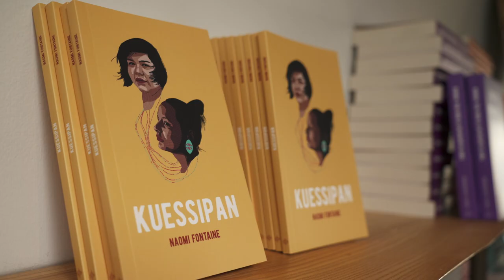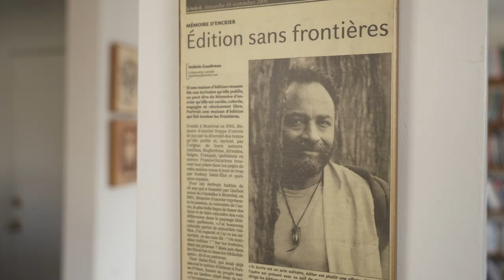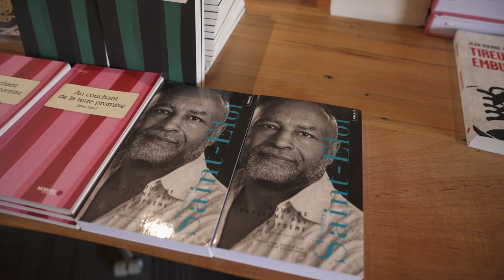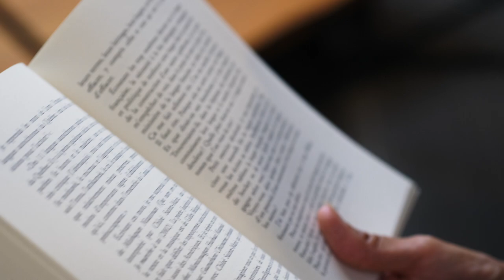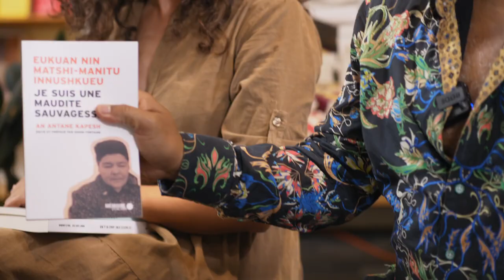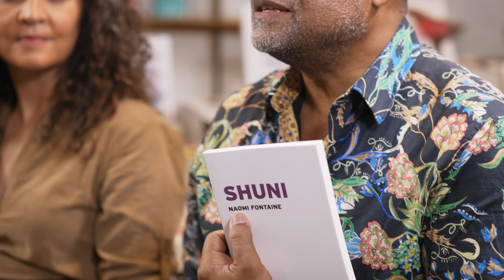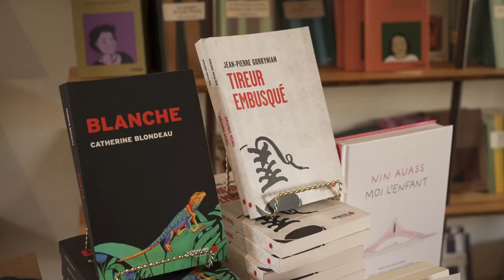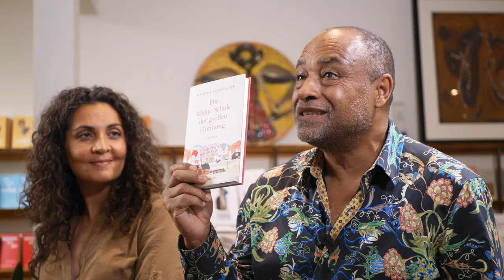Portrait de maison d'édition: Mémoire d'Encrier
Dans le cadre du programme rendez-vous 2021, Québec Édition a tourné des vidéos présentant des maisons d'édition québécoises.

Voici Rodney Saint-Éloi et Yara El-Ghadban des éditions Mémoire d'encrier.

Réalisation: Funambules Médias
Design graphique: le trafiquant d'images
sous-titrage: Elisabeth Gillies

Pour la réalisation du programme Rendez-vous, Québec Édition est fier partenaire de la ville de Montréal. Le programme est aussi réalisé avec l’appui du gouvernement du Québec, du gouvernement du Canada et du Conseil des arts du Canada.